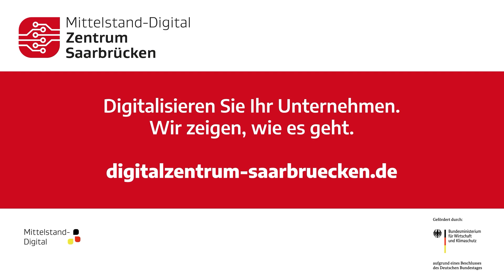Bürodigitalisierung: Optimieren Sie Ihr Büro mit den neuesten digitalen Tools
Erfahren Sie alles über Bürodigitalisierung! 🌐 Unser brandneues Themenshortie-Video zum Thema ist da und unser Digitalsierungsexperte Thomas Butterbach liefert Antworten auf Ihre Fragen: Was bedeutet Bürodigitalisierung wirklich? Welche Technologien sind für KMUs besonders geeignet? Und wie können Sie typische Stolpersteine umgehen? 🚀 Schauen Sie jetzt rein und optimieren Sie Ihr Büro mit den neuesten digitalen Tools!